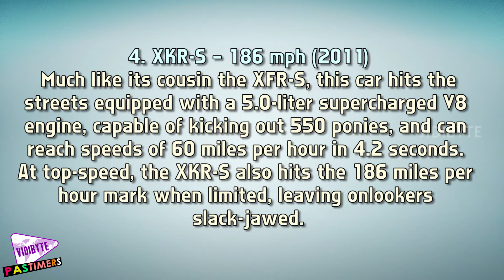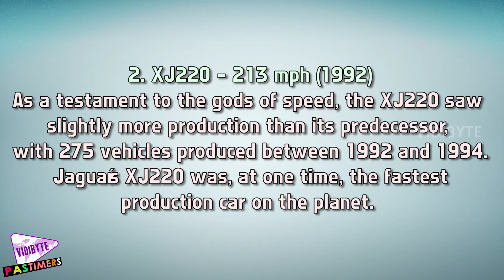Top 5 Fastest Jaguars of All Time || Pastimers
Jaguar has become a leader in pushing the envelope in terms of vehicle design, innovative engineering and blistering speeds. The last few years have seen some of Jag’s fastest cars to date hit the market. But how about speed over the years?